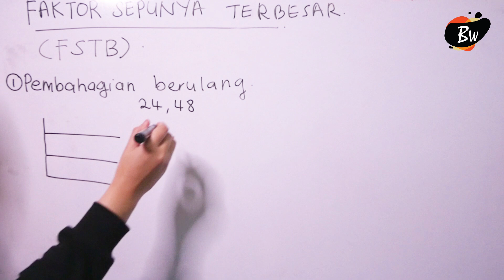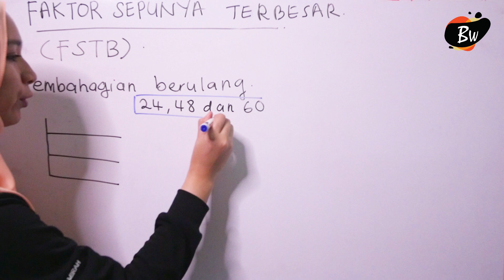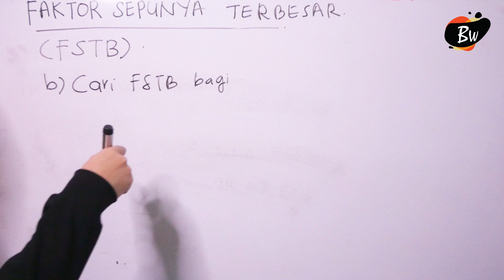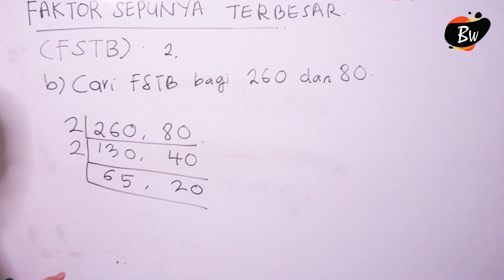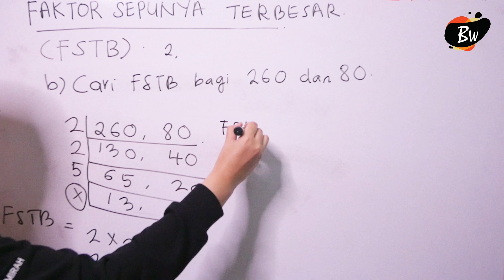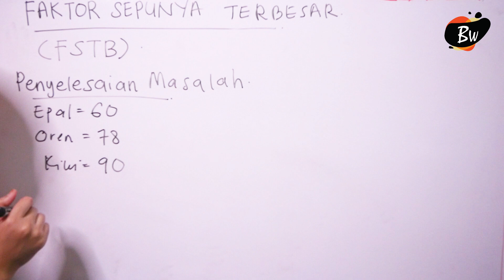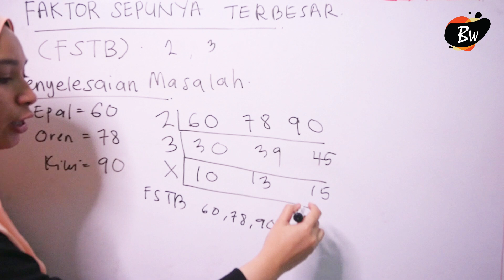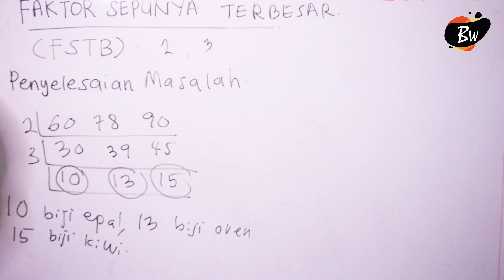T1C2 | TINGKATAN 1 : FAKTOR SEPUNYA TERBESAR